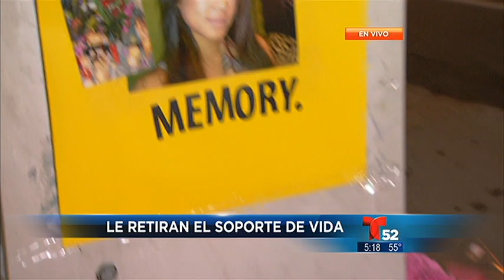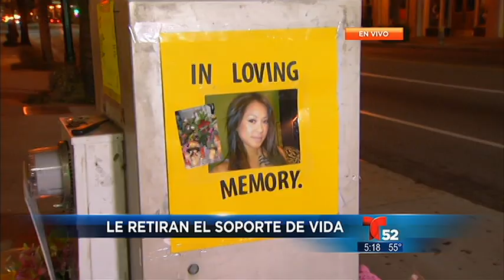Le Retiran Soporte Vital